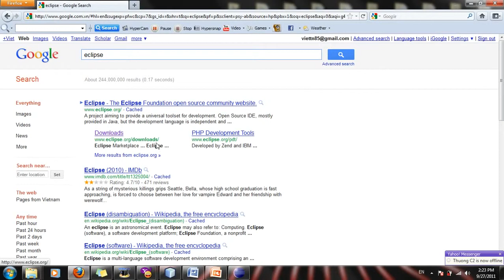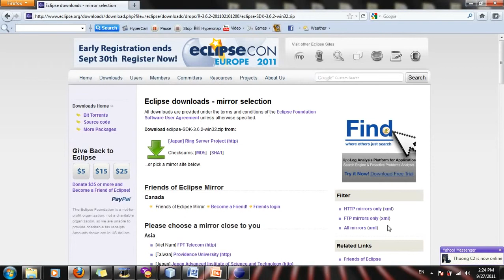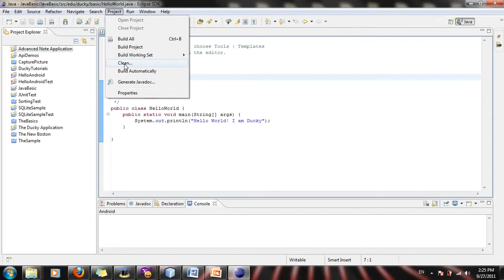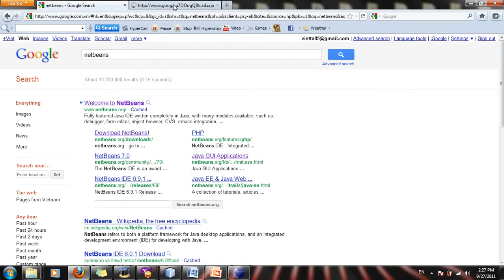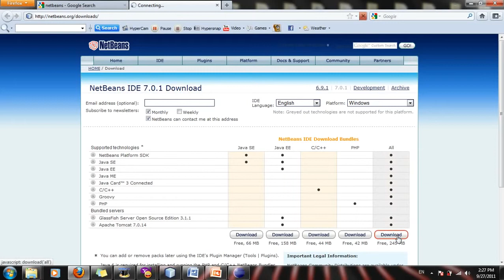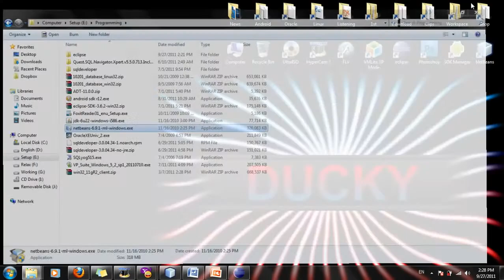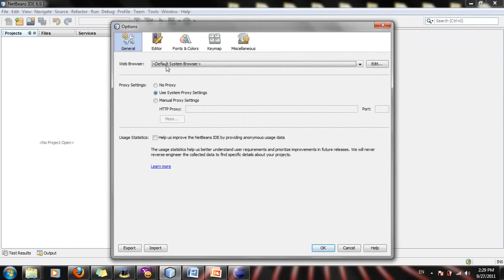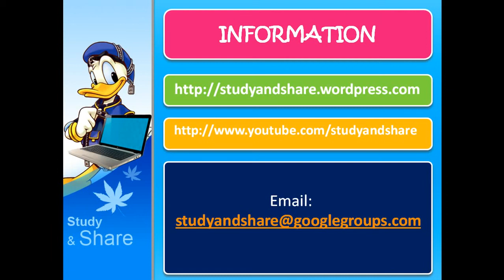Java cơ bản 3: Netbeans và Eclipse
Netbeans và Eclipse
Java Basic Tutorial
Java Tutorial
StudyAndShare